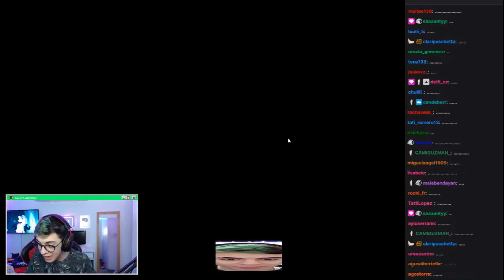como ser siempre impostor 33% real 😈🔪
nuevo vidio de among us chavales uno de los ultimos o el ultimo quien sabe